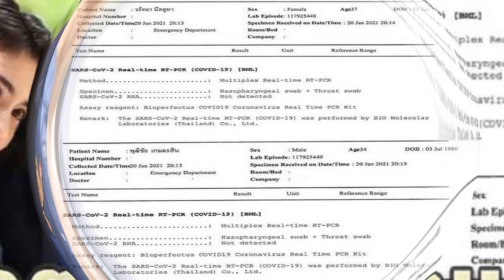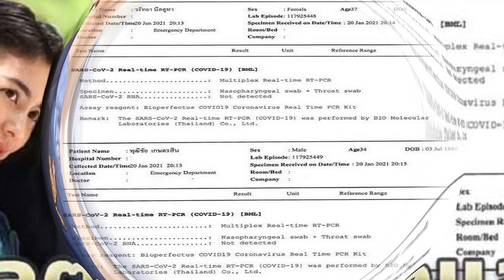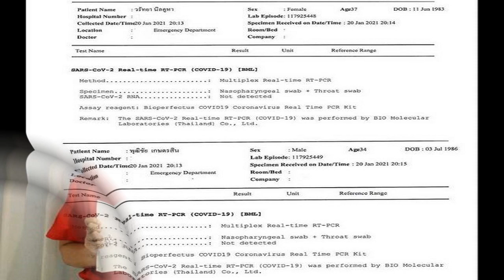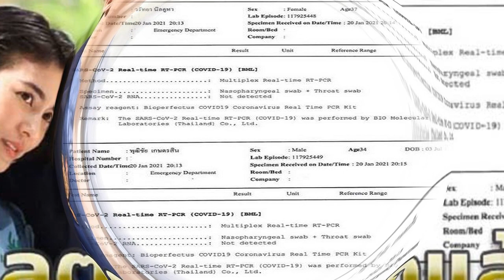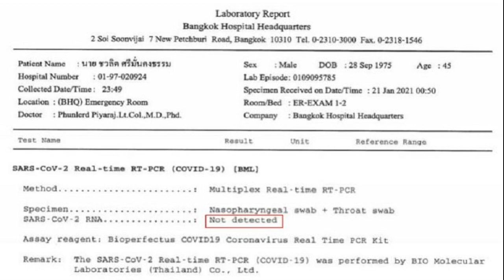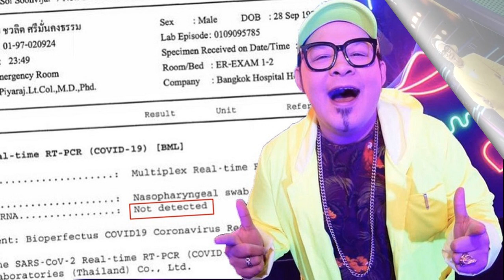แฟนห่วง ดีเจพุฒ จุ๋ย หลังใกล้ชิด ดีเจมะตูม ล่าสุดผลตรวจ โควิด19 ออกแล้ว